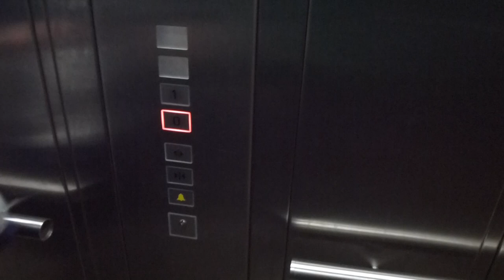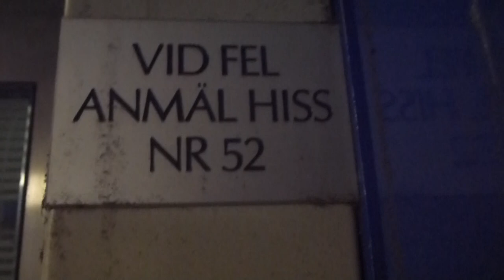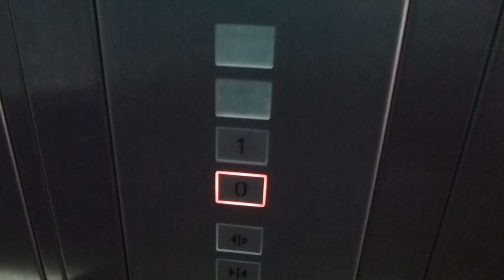Reco Temporary MRL-Traction Elevator @ Odenplan Metro Station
ODP 11352 Temp